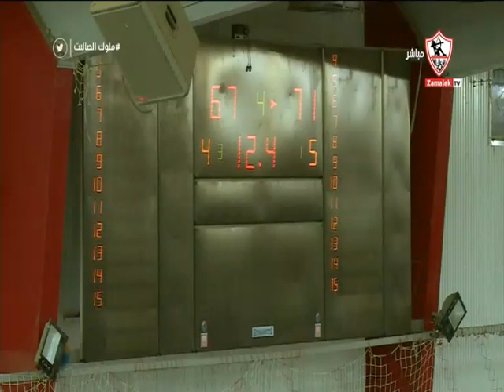نيرة الأحمر تحذر فريق الزمالك ورسالة قوية للاعبي الزمالك قبل المباراة - ملوك الصالات